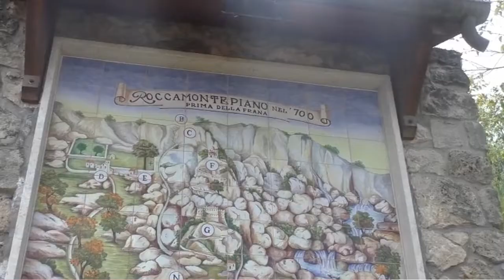CAMILLO CONTI. Roccamontepiano: Memorie Condivise. La vita, le storie e i racconti dei cittadini.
Roccamontepiano: Memorie Condivise. La vita, le storie e i racconti dei cittadini.

La testimonianza di CAMILLO CONTI

Roccamontepiano, presentata l'iniziativa: Memorie Condivise. La vita, le storie e i racconti dei cittadini, realizzata nell'ambito del progetto “Medicina umana, salvare la memoria”, curata da Epineion editrice.
Si tratta di un progetto di raccolta, salvaguardia e diffusione di esperienze e di racconti di vita attraverso speciali/video con interviste.

Tutte le testimonianze raccolte durante il progetto sono visionabili on line sul sito e sul canale YouTube di

“Medicina umana, salvare la memoria” è un progetto di raccolta, salvaguardia e diffusione di esperienze e di racconti di vita attraverso delle video interviste. L’obiettivo è quello di non perdere ulteriormente testimonianze, emozioni e storie di una parte fondamentale della società: la terza età. Il Comune di Roccamontepiano, in collaborazione con l'Associazione Le Macine , ha accolto l’iniziativa “Medicina umana, salvare la memoria”, curata da Epineion editrice. L'evento di presentazione del progetto, si è svolto lunedì 30 maggio 2022, presso Museo “Giuseppe Lisio” a Roccamontepiano. , è stato articolato attraverso gli interventi di Adamo Carulli, sindaco di Roccamontepiano, Maria Lucia Calice, Assessore alla Cultura Comune di Roccamontepiano, Bice Di Monte, consigliera comunale di Roccamontepiano, Marta Volpe, Associazione culturale Le Macine, Fabio Di Bartolomeo, Epineion editrice.

 L'iniziativa si è conclusa con la proiezione di un estratto del video reportage . Si tratta di un progetto di raccolta, salvaguardia e diffusione di esperienze e di racconti di vita attraverso speciali/video con interviste.

L’obiettivo è quello di conservare testimonianze, emozioni e storie. il progetto Medicina umana, salvare la Memoria, utilizza le tecnologie moderne dell’audiovisivo e di internet. Il video diventa il mezzo essenziale per ricreare la stessa intensità dell’incontro dal vivo, esaltando il coinvolgimento della sfera emozionale. Il filmato evidenzia alcuni aspetti, come la voce, i volti, le espressioni, che sono parte imprescindibile di una persona e dei suoi racconti. ll rischio di cancellare la memoria del paese. Con la pandemia, la cronaca ci ha offerto notizie di case di riposo in isolamento, di strutture dove il contagio del coronavirus non si è fermato, di paesi isolati.
Ricordare e raccontare è fare la storia. Socializzare il racconto della propria esistenza, significa riconsegnare uno spazio umano a una persona, farla ancora esprimere, difendere la sua esistenza e dignità di vita e dimensione umana al suo essere persona. Henri Bergson osservava che la memoria “non consiste nella regressione dal presente al passato, ma al contrario nel progresso dal passato al presente.”
Ringraziamenti:
Adamo Carulli, Bice Di Monte, Associazione Le Macine, i volontari del Servizio Civile.
Per le immagini video da drone: Paolo Buffone

Le interviste sono state realizzate nel maggio 2022 presso il Museo “Giuseppe Lisio” a Roccamontepiano.
(Interviste: Fabio Di Bartolomeo, per Epineion editrice)